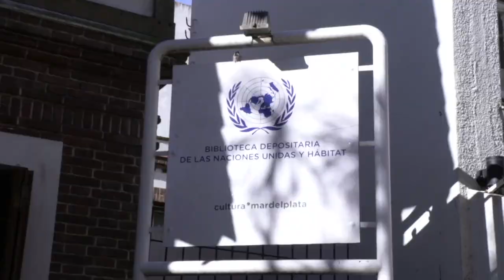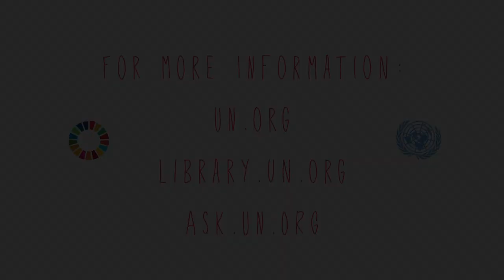UN Depository Library in Mar del Plata, Argentina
Graciela E. Pérez explains how the UN Depository Library in Mar del Plata supports the work of the UN in Argentina, in particular as it relates to the implementation of the Sustainable Development Goals.  The library participates in local events, disseminates information about the UN to its citizens, and educates them about UN activities and global issues.